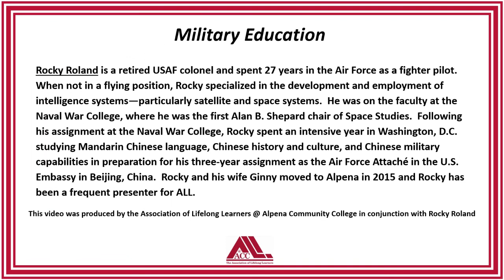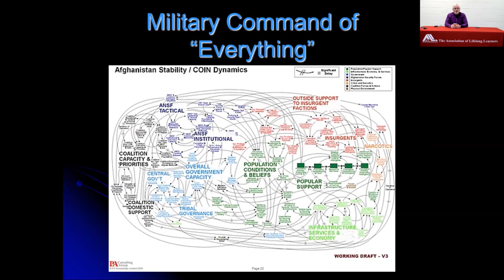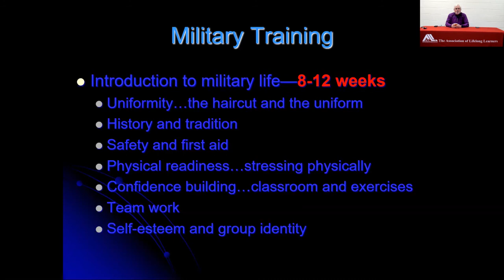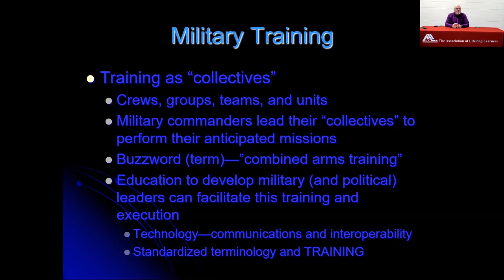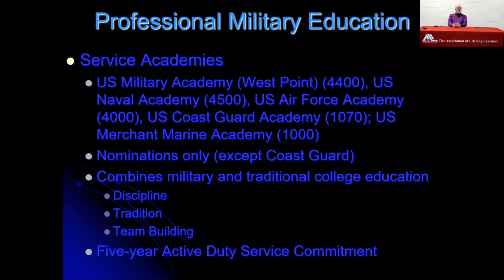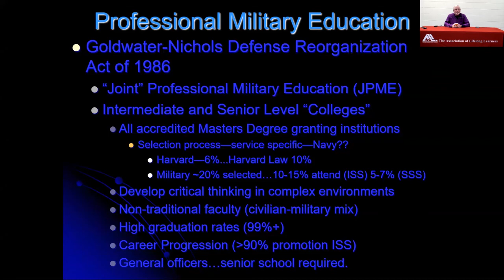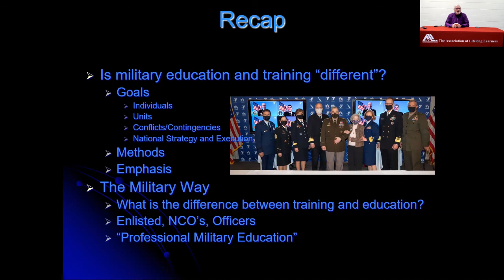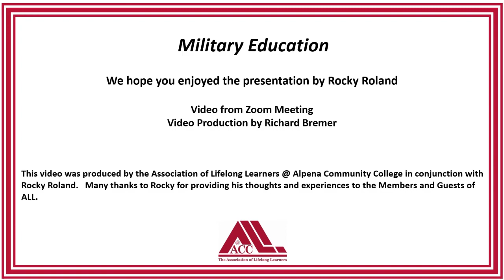Military Education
This Program was presented to the Association of Lifelong Learners Members and Guests on December 8, 2020 by Rocky Roland via a Zoom Livestream Program.

There has been a broad consensus over the years that the U.S. armed forces be maintained as a reflection of the U.S. society in general and that the armed forces have a responsibility to train and educate individual services members in this model.  Political changes and technological advances have dramatically impacted the nature and structure of the military, and consequently, military education.  From infantry rifleman, ship captains, fighter pilots, space system operators, commanders and general officers...the military has a training or education program designed to advance the capabilities of each individual.  This presentation will explore the difference between training and education; the impact of education and training in personal development (and promotion); and the role of “professional military education” for officers in developing leaders, commanders, and general officers.  Along the way, we will compare the similarities and differences between civilian education/training and military education/training.

Rocky Roland is a retired USAF colonel and spent 27 years in the Air Force as a fighter pilot.  When not in a flying position, Rocky specialized in the development and employment of intelligence systems—particularly satellite and space systems.  He was on the faculty at the Naval War College, where he was the first Alan B. Shepard chair of Space Studies.  Following his assignment at the Naval War College, Rocky spent an intensive year in Washington, D.C. studying Mandarin Chinese language, Chinese history and culture, and Chinese military capabilities in preparation for his three-year assignment as the Air Force Attaché in the U.S. Embassy in Beijing, China.  Rocky and his wife Ginny moved to Alpena in 2015 and Rocky has been a frequent presenter for ALL.